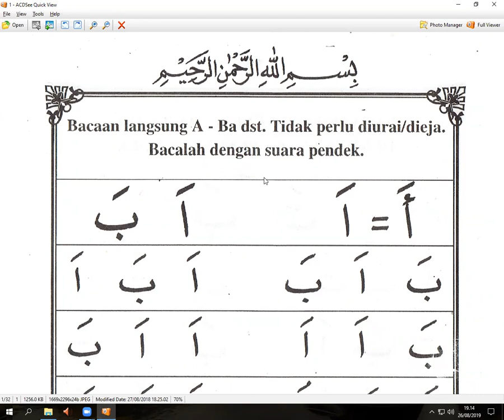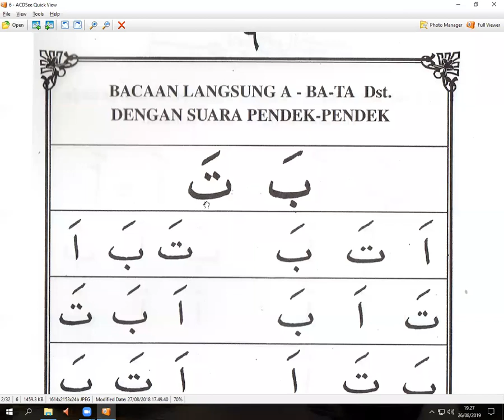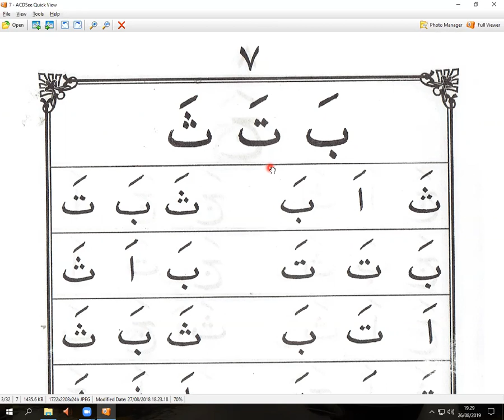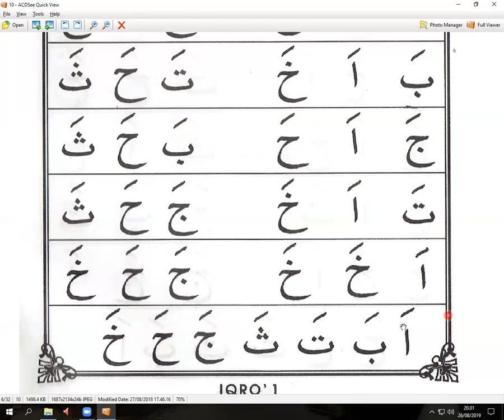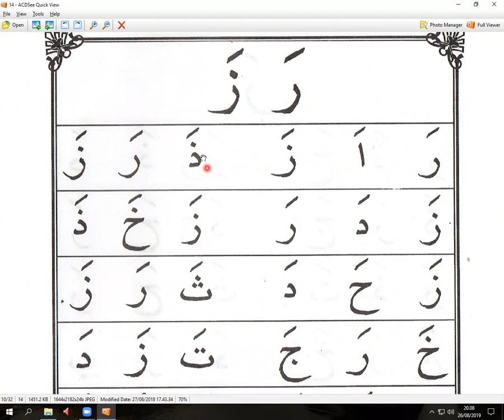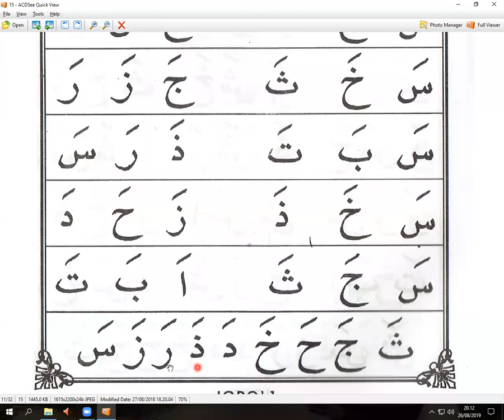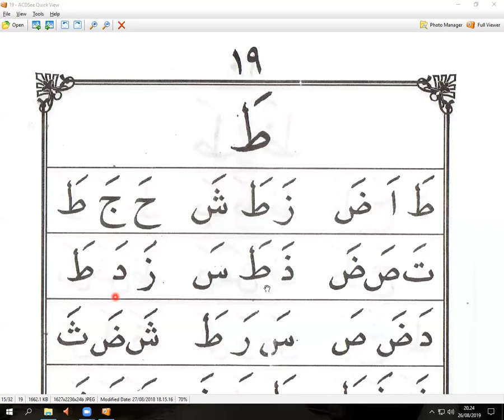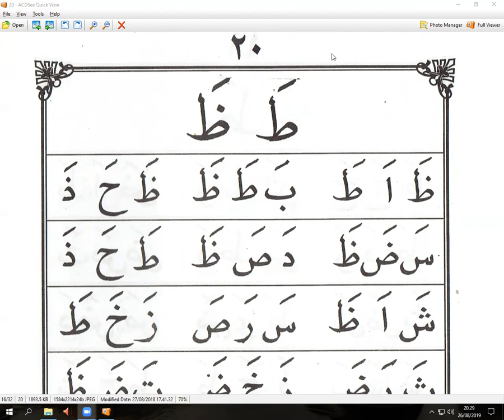IQRO 1 HALAMAN PERTAMA - YANI LAMPUNG - DI TAIWAN - ARIRKM